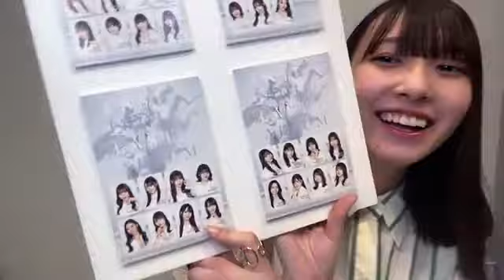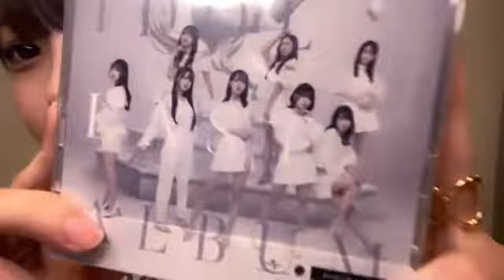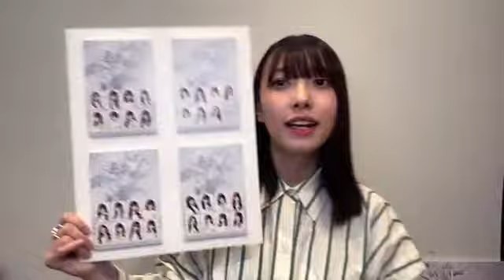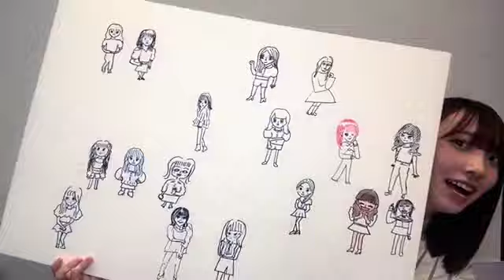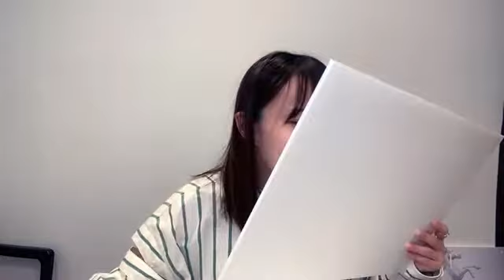[야마모토 아이리 / 山本 愛梨] 2022.04/23 (SHOWROOM)